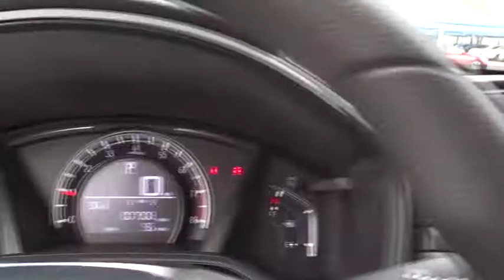2018 Honda CR-V San Antonio, Austin, Houston, Boerne, Dallas, TX HC10397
2018 Honda CR-V

Gunn Honda
14610 IH-10 W

CERTIFIED, DEALER SERVICED.Honda Certified Pre-Owned!! This Vehicle Has Undergone a 182-Point Inspection by a Gunn Honda Certified Technician, has a Limited 12-Month* /12,000 Mile* Limited Warranty, 7-Year* /100,000 Mile Powertrain Warranty and much more!! Ask A Gunn Honda Professional For More Details!Clean CARFAX.Recent Arrival!Diamond White Pearl 2018 Honda CR-V LX LX 2.4L I4 DOHC 16V i-VTEC CVT 26/32 City/Highway MPG